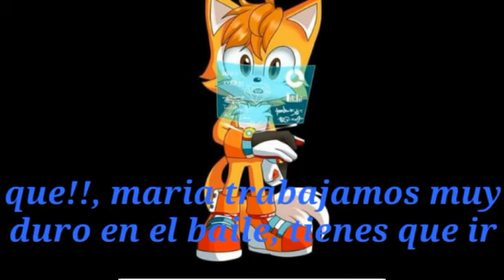skyria o phantoria cap15